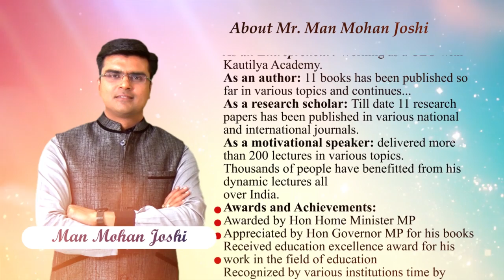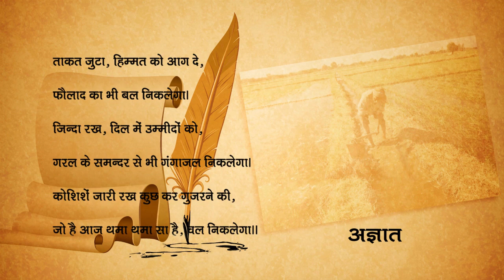Koshish kar by Manmohan Joshi the best motivational speaker of central India #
Magical Poem series By Manmohan Joshi the best motivational speaker of central India

Brief intro of Mr Manmohan Joshi :

 Mr Joshi is an advocate by profession and a teacher by passion, a renowned scholar of law, Author of best seller books, Motivator, thinker, educationist, and entrepreneur.

Academic Qualifications: B.Sc., LL.M, MBA

As an author: 11 books has been published so far in various subjects of  law including two best seller “ Translation and summarization for judicial services” and “121 Legal and Social Essays”.

As a research scholar: Till Dec -2017 eleven  research papers has been published in various national and international law journals.

As a key note speaker : till Dec 2017 delivered  lectures in 200 plus colleges in various issues i.e.: Women Empowerment, Career Options, Personality Development, Stress management, Time Management,  Goal setting etc.

Awards and Achievements:
1) Awarded with Education excellence award 2014', 2015, 2016 and 2017
2) Appreciated by Hon Governor MP for one of his books named “SC and ST Prevention of atrocities act -1989”
3) Utkrisht Lekhan Samman, And Various other awards for his works.